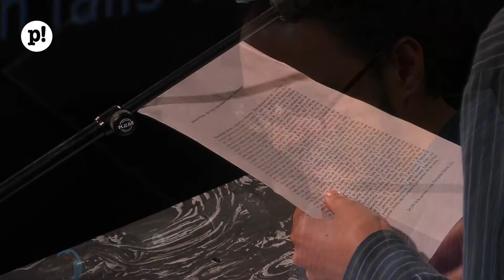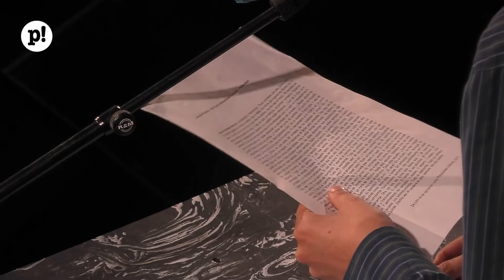Santiago Vera - ESOS PROCESOS DEMORAN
50th Poetry International Festival Rotterdam